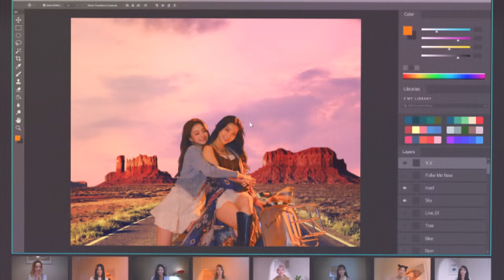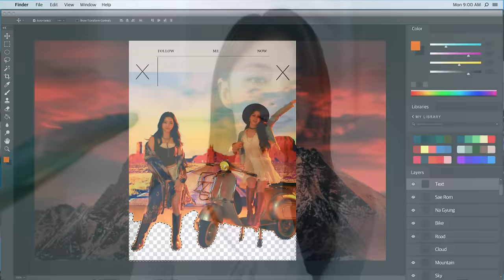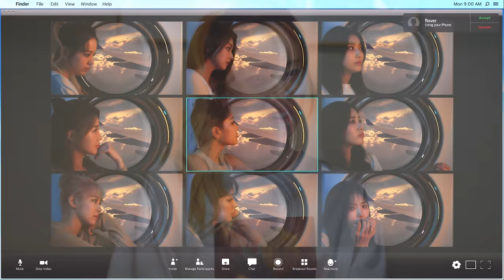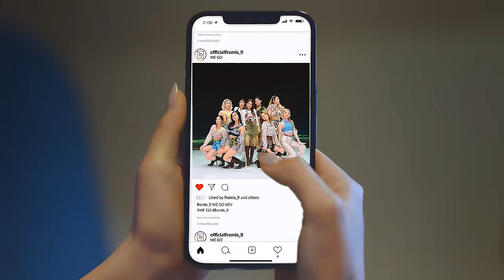프로미스나인 (fromis_9) 'WE GO' M/V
프로미스나인이 끝을 알 수 없는 힘든 상황 속, 답답한 일상에서 벗어나 새롭고 특별한 방식의 여행을 제안한다.
지난해 9월 세 번째 미니 앨범 [My Little Society]를 통해 우리들의 자유로운 공간으로 초대했던 프로미스나인이 약 8개월 만에 두 번째 싱글 앨범 [9 WAY TICKET]으로 돌아와 색다른 힐링을 안긴다.
[9 WAY TICKET]은 프로미스나인만의 건강하고 상쾌한 에너지를 담아 지친 사람들에게 활력을 불어 넣어줄 앨범으로, 여정을 통해 경험할 수 있는 다양한 상황과 감정을 9인 9색 매력으로 풍부하게 담아내 리스너들에게 고스란히 선사한다.

“넌 어디까지 가길 원해, 잠깐만 둘이 조금 더 멀리”
프로미스나인만의 밝고 건강한 에너지를 느낄 수 있는 타이틀곡 ‘WE GO’는 새로운 방식의 여행을 즐기며 행복한 순간의 절정을 표현한 곡으로 ‘너와 함께라면 어디든 갈 수 있다’는 설레는 메시지를 전한다.

fromis_9 proposes a new and unique getaway from the frustrations of daily life during these challenging times.
Just eight months after the release of their 3rd mini album My Little Society in September 2020, fromis_9 returns with their new single album 9 WAY TICKET to offer listeners a new way of healing and relaxation.
9 WAY TICKET revitalizes listeners with fromis_9’s uplifting and refreshing energy, and shares the abundance of experiences and emotions felt on an exciting journey through the unique charms of each of the nine members.

# On a special and refreshing adventure “WE GO”
Filled with fromis_9’s bright and lively energy, the lead single “WE GO” is a track that expresses the happiest moment of a new kind of vacation, delivering the sweet message of “I can go anywhere as long as I’m with you.”